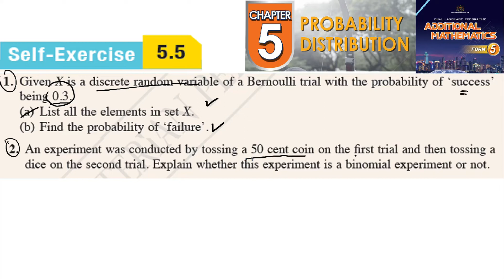Probability distribution self-exercise 5.5 Q1 Q2 latihan kendiri 5.5 form 5 add maths kssm textbook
Probability distribution self-exercise 5.5 Q1 Q2 latihan kendiri 5.5 form 5 add maths kssm textbook taburan kebarangkalian tingkatan 5 matematik tambahan

Given X is a discrete random variable of a Bernoulli trial with the probability of ‘success’
being 0.3.
(a) List all the elements in set X.
(b) Find the probability of ‘failure’.
2. An experiment was conducted by tossing a 50 cent coin on the first trial and then tossing a
dice on the second trial. Explain whether this experiment is a binomial experiment or not.